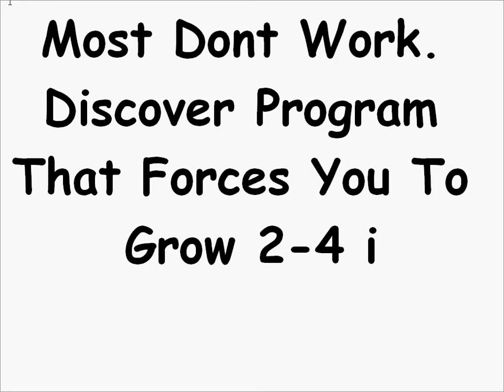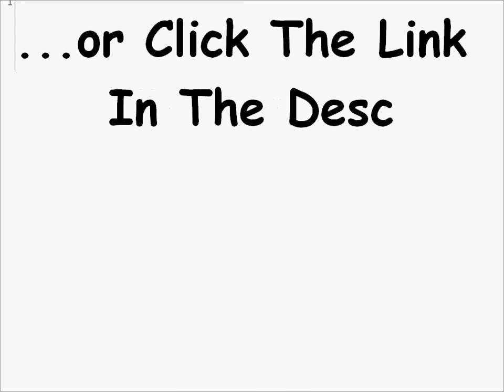Grow Taller Products Scams?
Grow Taller Products Scams?Most Dont Work. Discover Program That Forces You To Grow 2-4 ins TallerHow I Grow Taller Secrets